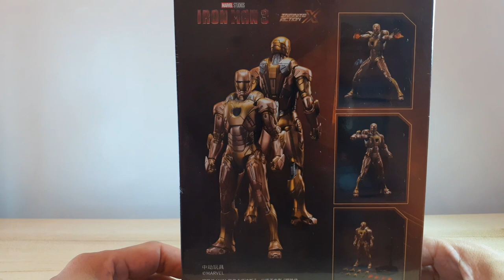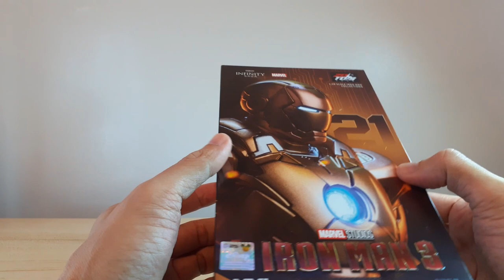ZD Toys Iron Man 3 Mark XXI Midas (Mark 21) Unboxing And Review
Let's unbox the ZD Toys Mark XXI (Mark 21) Midas figure, one of Tony Stark's House Party Protocol armors as seen in the 2013 film "Iron Man 3".

Having more subscribers will help the channel grow and reach more people not just within the toy community. A simple like or leaving comments or suggestions are much appreciated.

Life is short! We only live once so do the things that make you happy and start it right now.

Humanity never learns. History just keeps repeating itself. Let us learn from the mistakes of the past and move on to a bright future.

Let us pray for world peace.

"War! What is it good for? Absolutely nothing."
-  from the "War" song by Edwin Starr